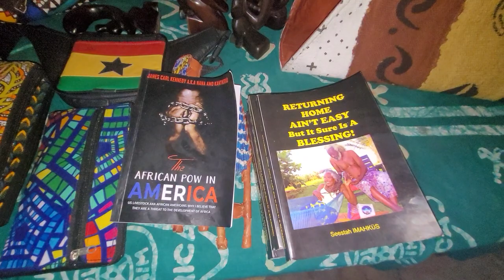New Year 2023 Count Down at One Africa Resort in Elmina - Ghana Africa Tour Journey of a Lifetime